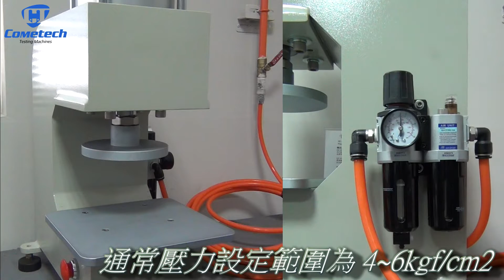QC-603A 空壓型試片機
800kg
另有3噸空油壓機試片機可做選擇